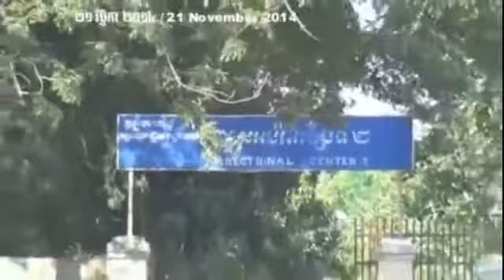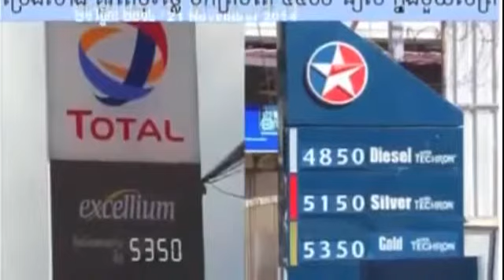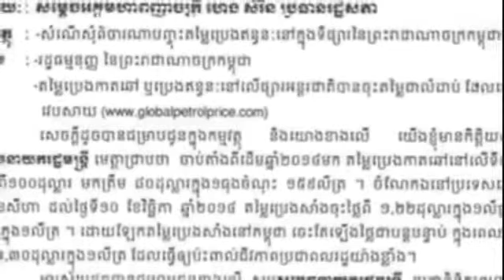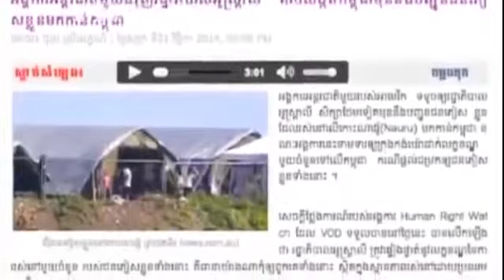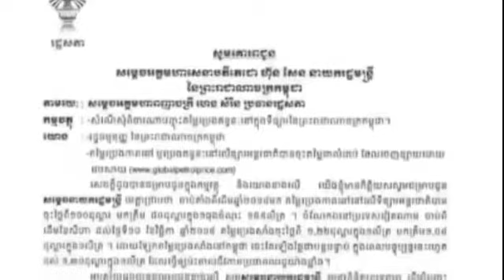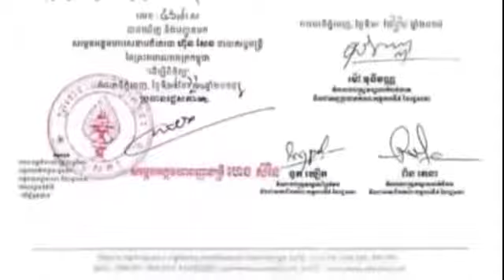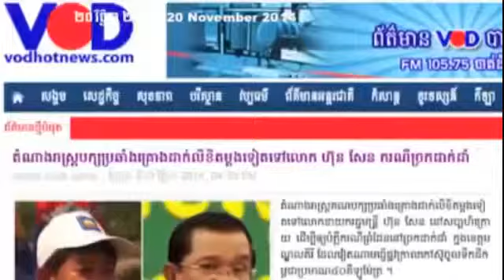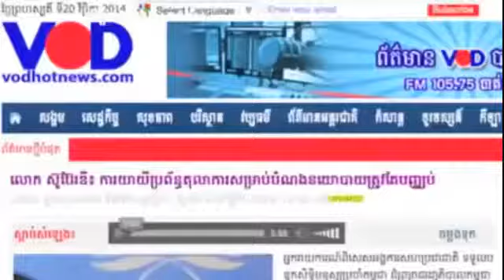Khmer News Today 2014 | CNRP Daily news 21 November 2014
khmer news
khmer news 2014
Cambodia news
News today
News facebook
khmre remix 2014
khmer hangmes news today
khmer report
khmer interview
news morning
Hot news